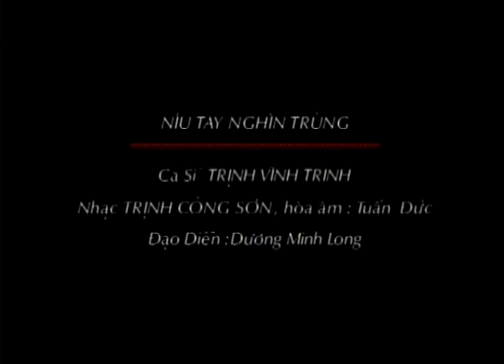Níu Tay Nghìn Trùng | Trịnh Công Sơn | Trịnh Vĩnh Trinh